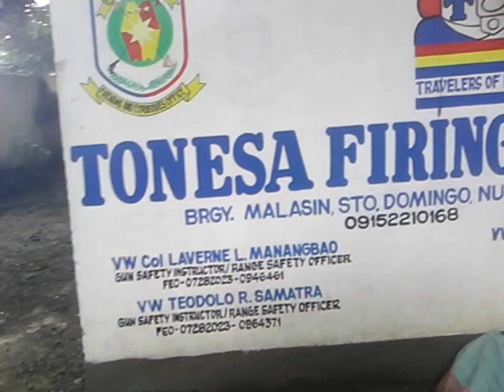September 4, 2024 firing